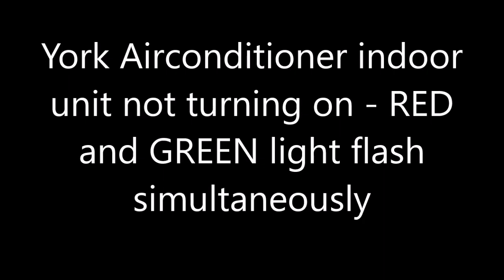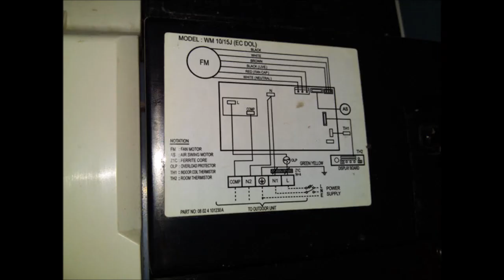DIY fix York Air conditioner motor fan stuck - orange LED flash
This is my York airconditioner that has been around for about 6 years or so and still running as usual to blowout cold air. The indoor unit fan motor blade is a little bit noisy though due to accumulated pile of dust around the motor blades.

In its first 2 years usually I will call the technifian to fix most of the problems such as refill gas, filter cleaning, changing sensor, and fix faulty electronic in the air conditioner. After that Usually i DIY it myself using homeMade stuff. There are few common problems about the York aircond that happens repeatedly.

1. The orange light blink / flash alternately and it no longer blowout cold air - in this the outdoor unit shut off. HowTo solve this problem is by cleaning the air filter and take out the power cable for few seconds. Then put back everything in place and turn on the unit it usually works. -- This is due to the faulty

York Air Conditioner Outdoor unit is not running and LED Timer, Sleep, Ion, Cool/Heat not turning on

2. The second major problem is the indoor unit is not turning on and the green light and red light is flashing simultaneously. -- it turns out the indoor unit fan motor is stucked.. after further checked i found the dust is become so thick like mud and prevent the motor from spinning. to solve this i use a toothbrush to clean the motor and one it is able to spin freely the unit should be fine as in the video.

York air conditioner green and yellow LED flash / blink at the same time